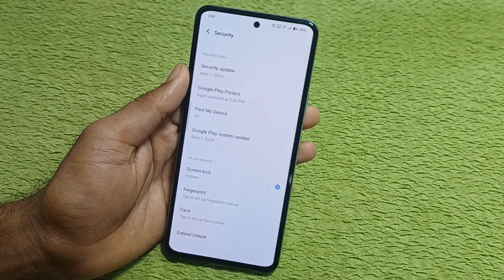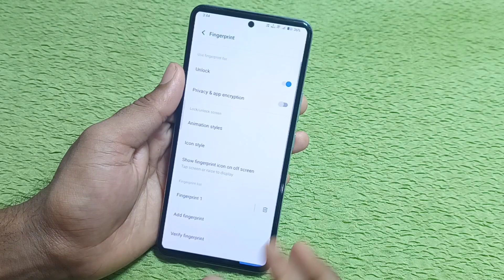Vivo T3, T3x 5g In Display Fingerprint Lock /vivo t3, t3x 5g me fingerprint screen lock kaise lagaye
vivo t3 में फिंगर लॉक kaise लगाये
Vivo T3X 5g me fingerprint screen lock kaise set kare
vivo t3 me fingerprint lock setting
vivo T3X 5g Fingerprint Lock Setting
Vivo t3x me in display fingerprint Setting